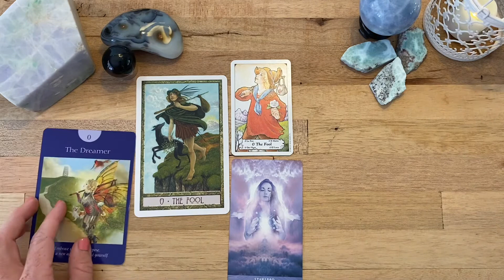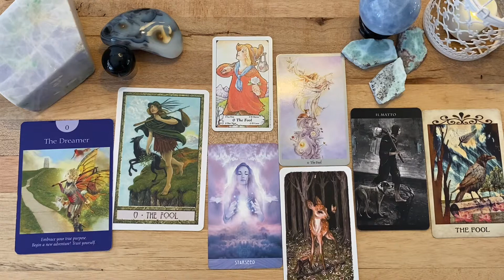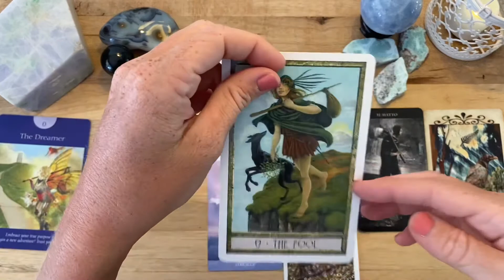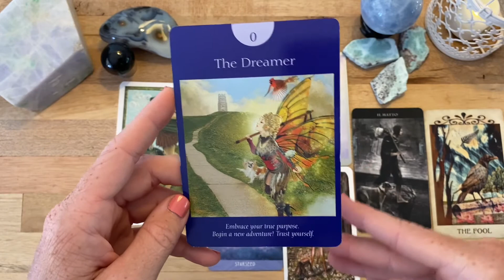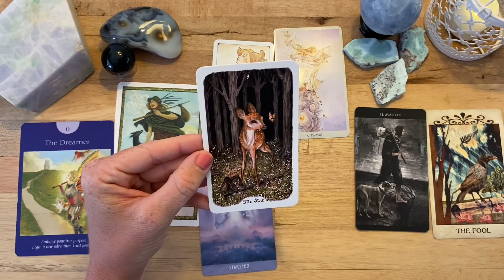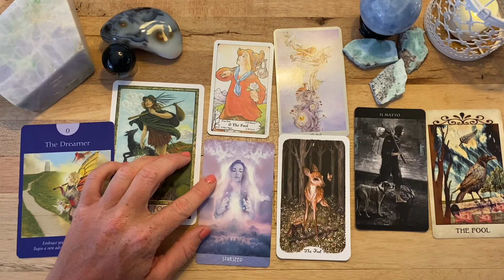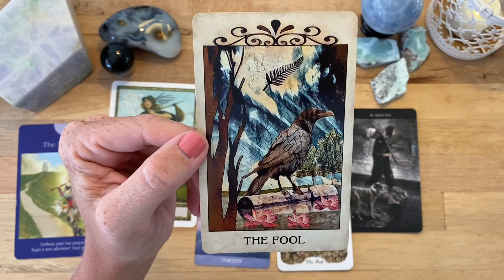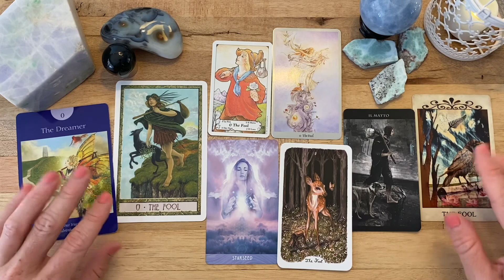Tree of Tarot: Leaf by Leaf - The Fool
First video in my new series, Tree of Tarot: Leaf by Leaf. Going through each tarot card and talking about some meanings and my thoughts on eight different fool cards from various decks.
Decks Used for this Video: Hanson-Roberts Tarot, DruidCraft Tarot, Fairy Tarot, Starchild Tarot, Shadowscapes Tarot, Oak, Ash & Thorn Tarot, Darkness of Light Tarot, and  The Crow Tarot.

🏝The Link to Go To:
🔮Shop

🌺Mahalo!